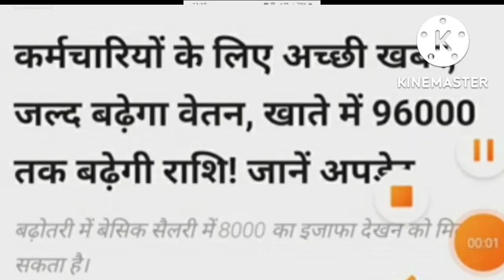सभी कर्मचारी और पेंशनरों के लिए जबरदस्त खुशखबरी।